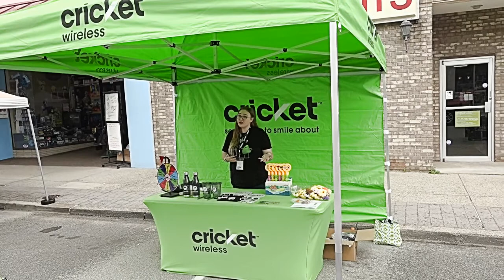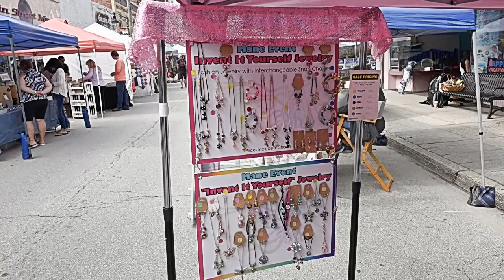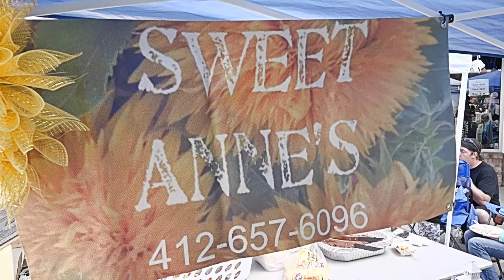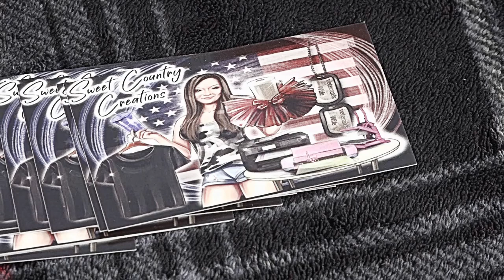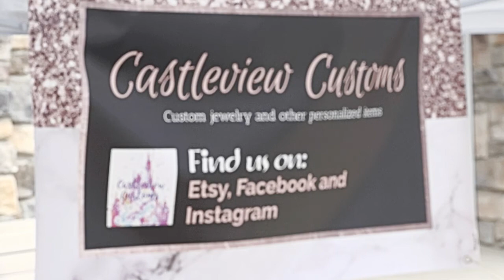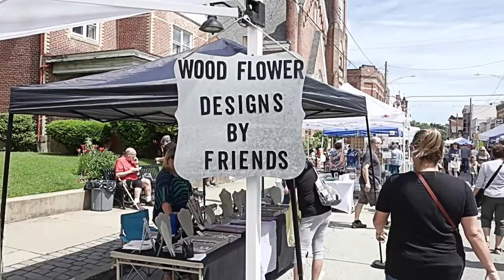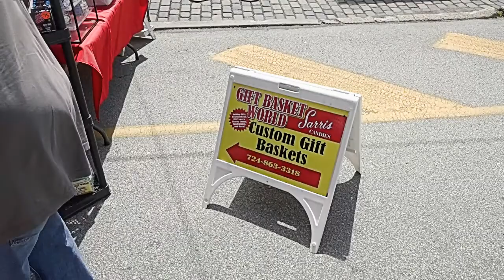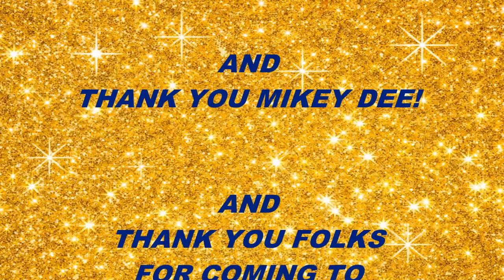IBPA ETHNIC FOOD FEST & CRAFTS / VENDOR SHOW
ANOTHER WONDERFUL IBPA EVENT IN "THE BIGGEST LITTLE TOWN IN PENNSYLVANIA" (TM) ! WATCH AND ENJOY THE VIDEO AND MUSIC PLAYED BY MIKEY DEE!